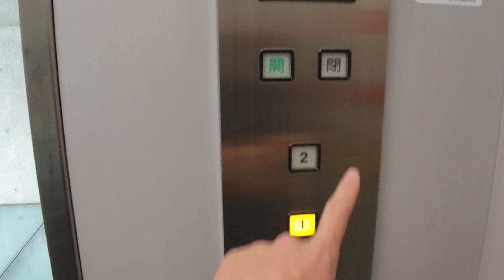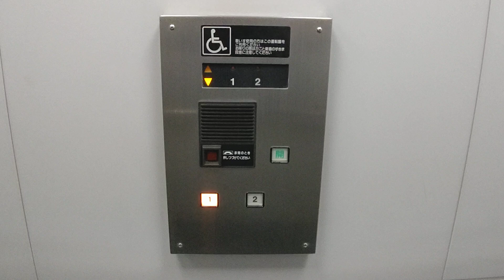【特注・未更新】諏訪湖博物館・赤彦記念館のエレベーター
長野県諏訪湖畔に位置する下諏訪町立諏訪湖博物館・赤彦記念館のエレベーターです。
1992年竣工時より未更新の日立製エレベーターが設置されています。

油圧式でビルエースクオリティ80Ⅱがベースながら、ビルエースアストロタイプのボタン、ホールランタン設置、シャフトのみシースルーと豪華な特注仕様です。
展示品の運搬にも使われるため？か、人荷用で広めの籠内に開延長ボタンまで設置されているものと思われます。